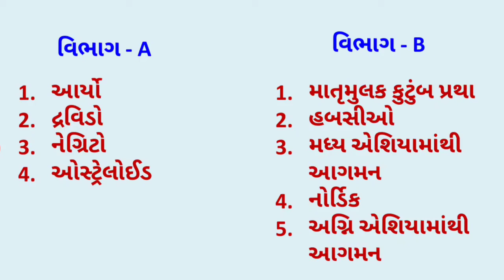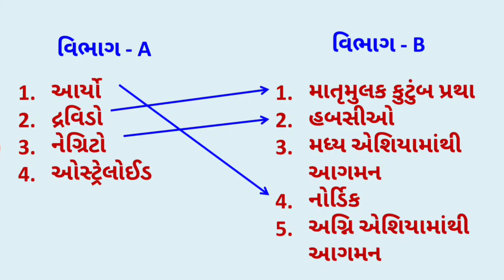Std 10 Social Science || જોડકાં જોડો.